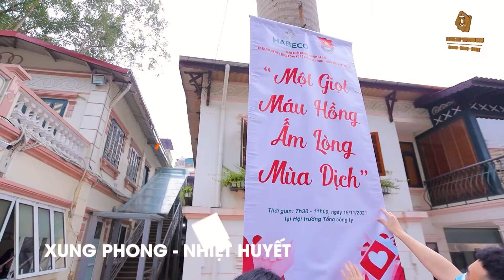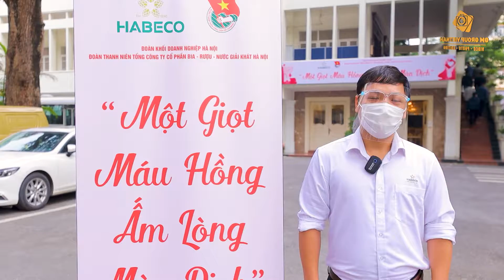Tổng Công ty Bia Hà Nội HABECO | GM GROUP MEDIA 098.6600.920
️🏤️🏤 Address: 8/115 Lê Quang Đạo, Quận Nam Từ Liêm, TP Hà Hội